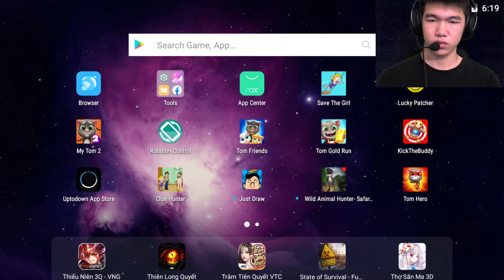Anthill vs The Buddy | Kick The Buddy kickthebuddy (Android/iOS)